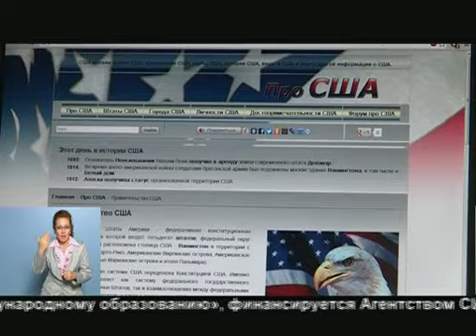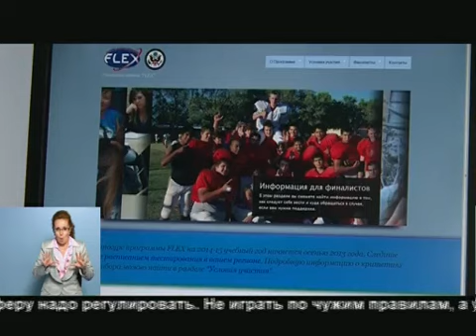Утренний выпуск Новости 2 сентября 2013 г. ВИДЕО